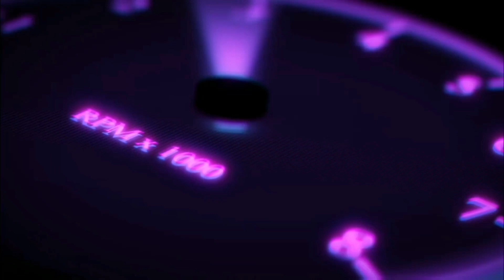KFC The Hard Way | Playthrough | PC VR | Oculus Quest 2 Link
Colonel Sanders is known the world over as a fried chicken genius because of KFC. But his genius also drives him to ever more startling heights. His latest endeavor is an escape room he engineered in virtual reality. This was the clearest way to communicate exactly what is expected when it comes to making his fried chicken. And he was at last able to give himself the powers he always wanted. Powers like laser eyes and a robot companion. Enter at your own peril, and see if you have what it takes to make KFC Colonel Sanders’ way, the Hard Way.

My VR Set UP

Amazon UK

Amvr

Ear Muffs :-
Amazon UK